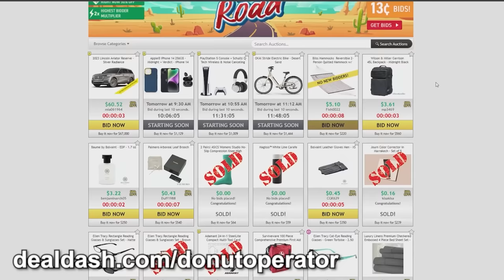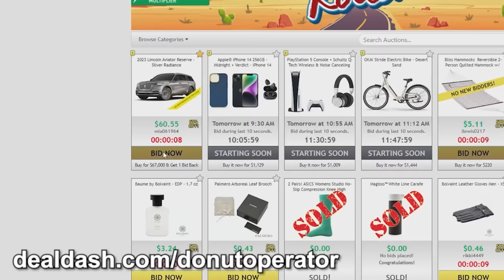Junkie Zombie BITES Cop During Wild Traffic Stop!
to get 100 FREE BIDS on your first bid pack purchase!

My specs:
I9-9980XE
2080TI
64 gb ram

address
Wanna send me something?
Donut Operator
20079 Stone Oak Pkwy

Equipment used
Main channel/stream camera: